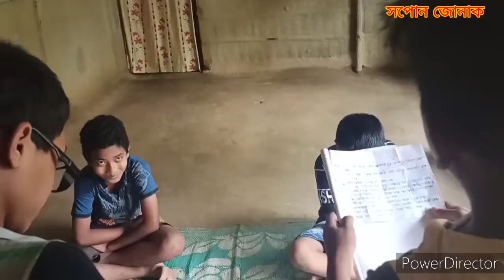টিউচন মাষ্টৰ।। Tuition master ।। কছাৰী Assamese Funny Short video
Scrip by
NUNUKON

CAST
Jarnadan
Tejasmin
Tiku
Nayanjyoti

Camera
Tralukya
Tankeswar